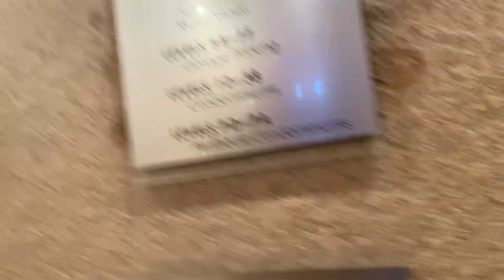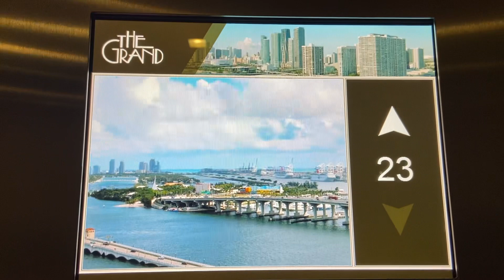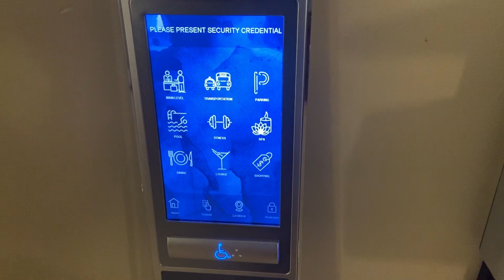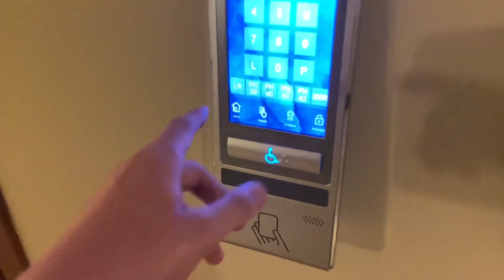Otis Compass Plus Traction Elevators in Miami FL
Rip guest elevators

TECH SPECS
Brand: Otis
Model: Elevonic 401
Modernized By: Compass Plus
Door Controls: Otis
Chimes: Compass Plus
Floor Passing Chime: B-Pitched Otis Beep
Indicator: Helvética Font LCD
Motor: Traction
Speed: 600 FPM
# of floors served: 38
Year Installed: 1986
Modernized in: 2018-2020